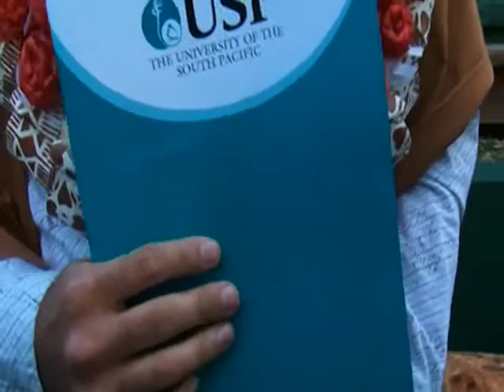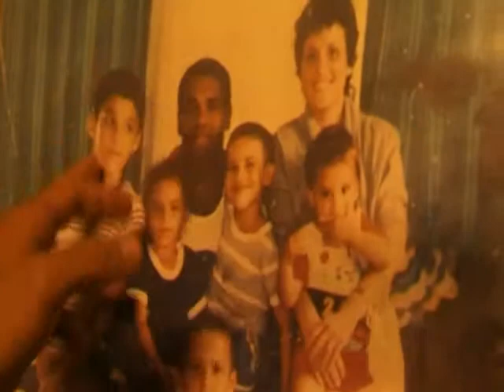VOU Show (S1E7 Part 3)